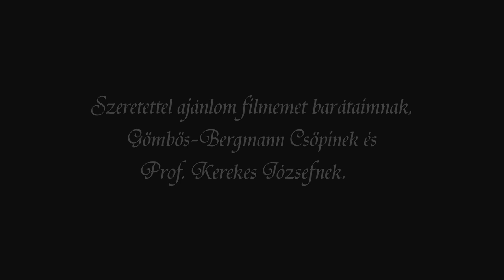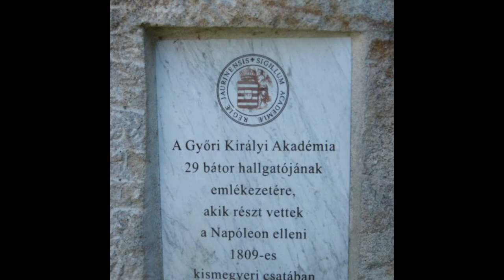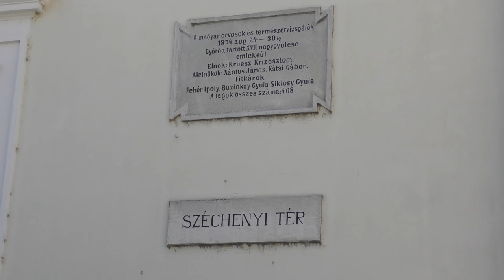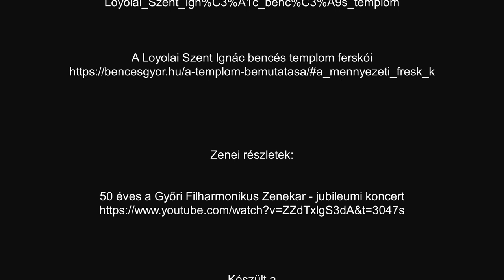Győr, a folyók és a kultúra városa, 1.rész